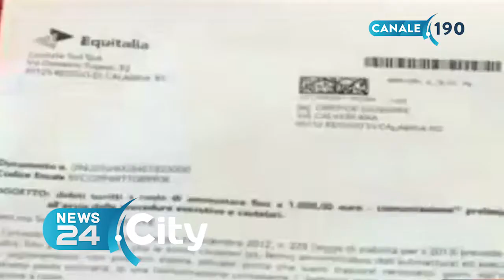ITALIA | Equitalia, no cartelle a Ferragosto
In Puglia 'congelati' dall'8 al 22 oltre 16.000 atti